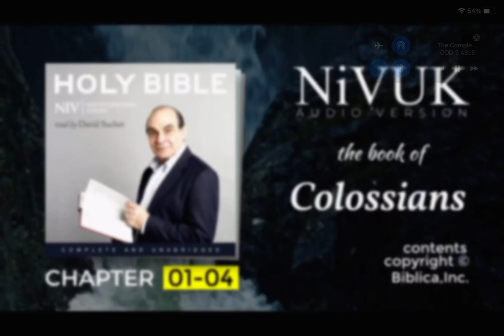38. Colossians 1 : 9 - 19 Bible Confessions